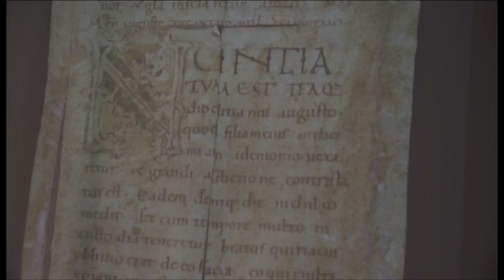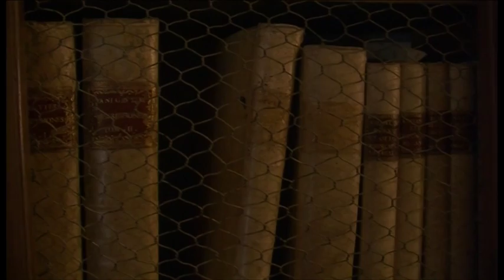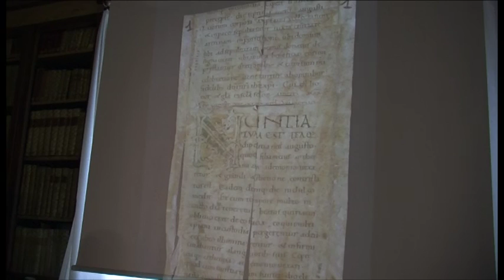Le tracce di Dante nella Biblioteca del Seminario di Arezzo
E’ una curiosità che in pochi oggi sanno, ma nel luogo dove adesso si trova la Biblioteca del Seminario Vescovile di Arezzo transitò il “Sommo poeta”, Dante Alighieri. L’occasione arrivò dal cosiddetto Conciliabolo dei fuoriusciti che fu ospitato nella antica cappella della Fraternita dei Chierici, al quale Dante partecipò appena esiliato da Firenze. La Fraternita dei Chierici nacque con sicurezza nella città di Arezzo prima dell’anno mille e la sua storia è tutt’ora documentata nella Biblioteca del Seminario di Arezzo con un fornito archivio di pergamene e documenti antichi. Alcuni protocolli conservati con grande cura risalgono addirittura al periodo che va dal 1260 al 1360. Ed anche la testimonianza del passaggio di Dante è raccolta proprio in alcuni di questi antichi documenti come racconta Don Natale Gabrielli.

Intervista a Don Natale Gabrielli - resp. della Biblioteca storica del Seminario vescovile di Arezzo